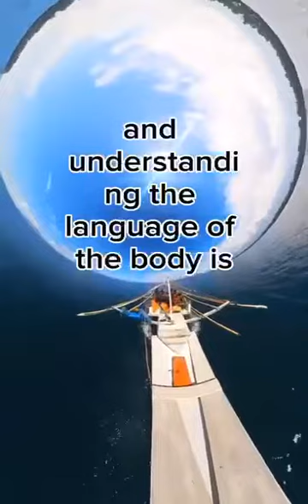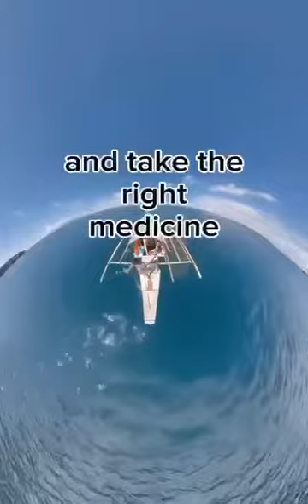body distress signal